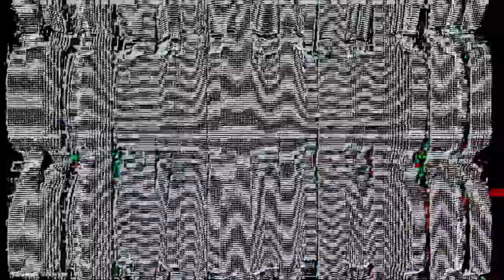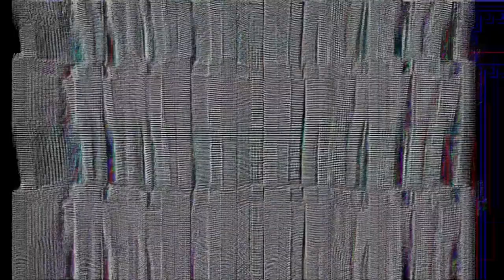Transmission 036 | Return To Base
Once everything has been spread apart, new horizons breached, areas of space time explored, there is a time to return to base. Space to collect thoughts, integrate the new flesh with the old, and recharge ready to push out once again.

Always growing, ever expanding, becoming one with the knowledge that is all around.

Video art, video synthesis, & experimental ambient music
- Max8
- Vizzie
- VSynth
- A/V Field recordings
Sound : Return To Base - _tenebrate
Visual : _tenebrate

Carrier Signal is a meditation on the nature of existence, drifting off into the abyss as we submit to the nihilistic depths of the human condition, forever left to wonder what is above & below.

The macro & microcosm, unfolding fractals, eternal layers of collapsing waveforms, the cosmos observing itself through the material realities it perceives.

Ripples of this collective experience are the tracks of our lives, these intercepted transmissions a reflection of the complex states our brains inhabit. relaxed, calm, chilled out, anxious, abrasive, unsettling, terrifying, eldritch, & ever evolving soundscapes.

We are all antenna receiving signals, are you ready to listen?